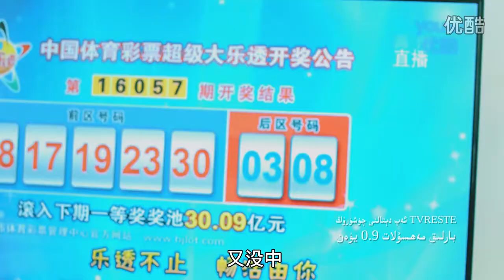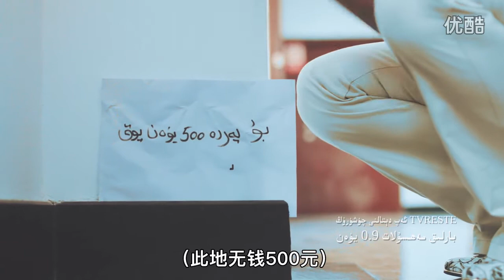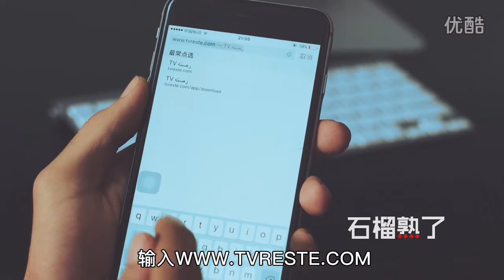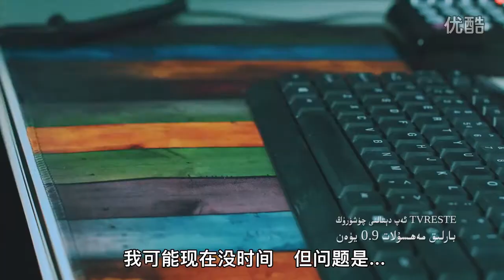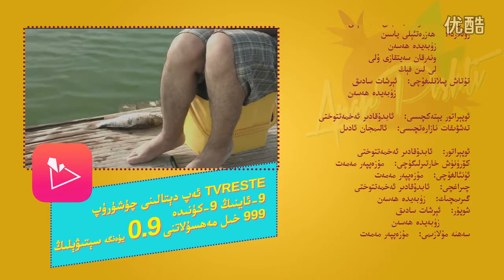Anar Pishti 石榴熟了 Season 2 Episode 11